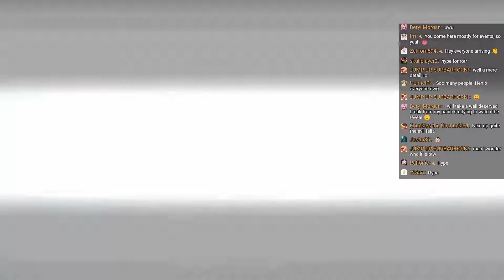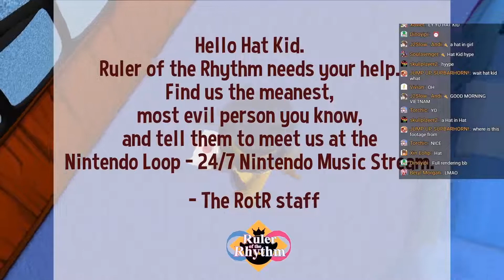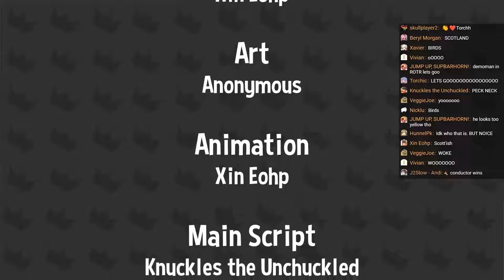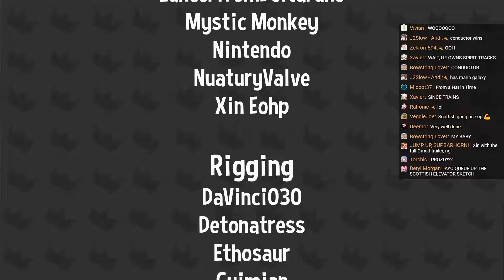Ruler of the Rhythm - The Conductor Reveal Event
A huge thank you goes out to the Ruler of the Rhythm team for making this event possible!

This event aired on December 12th, 2021, and was recorded by Nintenrock.
Thumbnail was made by Rahenbow.

Free requests, events and a lovely chat to stay with, free of bot spam and lots of help!